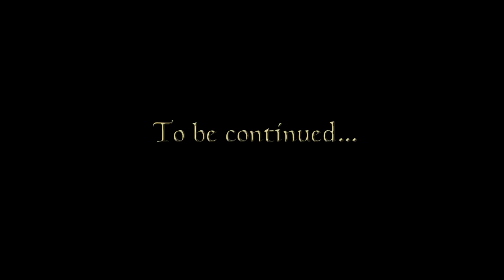Let's Play Morrowind (Vol. II) - 28 - Bringers of the Pox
Mods:

- Morrowind Rebirth
- Tamriel Rebuilt
- Speechcraft Rebalance
- Blasphemous Revenants
- Uvirith's Legacy
- Morrowind Enhanced
- Writing Enhanced
- Creatures 11